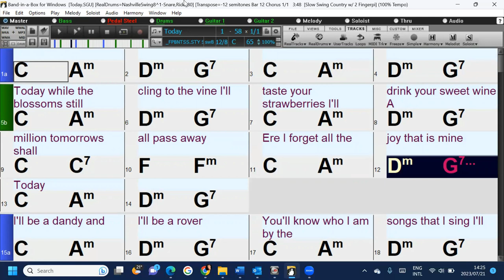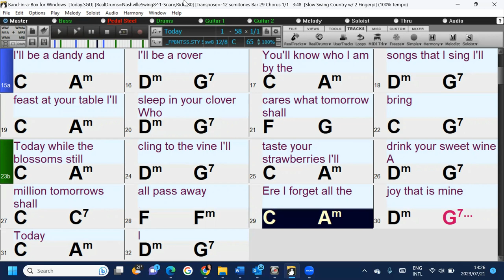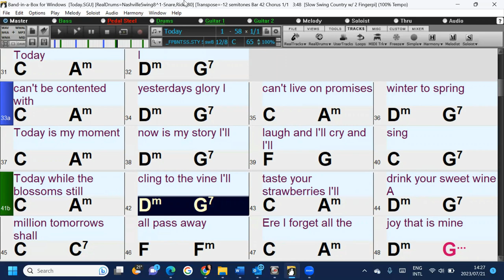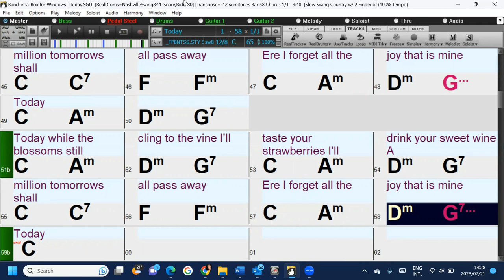Today (in the style of John Denver) a fun and easy Band-in-a-Box play along backing track